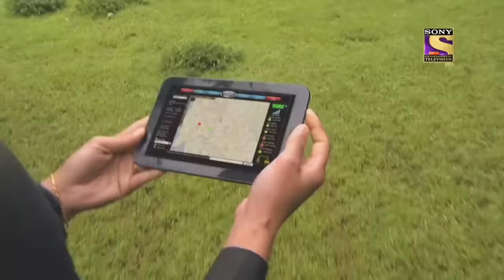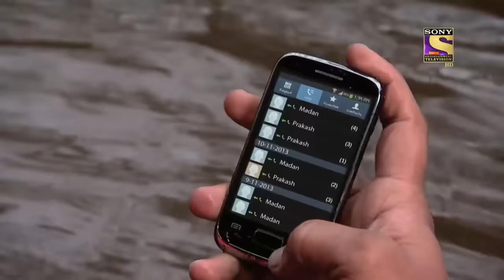कैसे खोज पाएगी CID Team Kaas Lake का रहस्य? | सी आई डी | Prime Time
The CID are on the banks of the Kaas Lake, investigating the murder. Will they find this deadly criminal amidst the dense fog, or will the culprit keep them on their toes? Watch this thrilling episode to find out!

Show Name: CID
Episode No: 1009
Star Cast: Shivaji Satam, Dayanand Shetty, Aditya Srivastava
Produced By: B.P. Singh